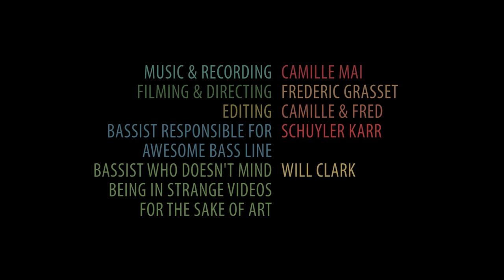Hammer it in ! ( HDR video )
Camille Mai. adventures in HDR